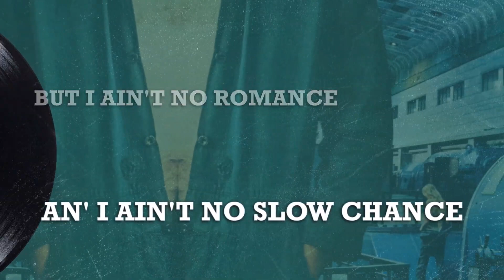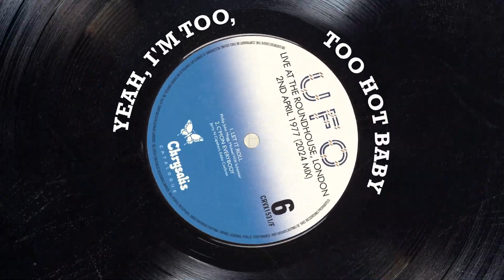"Too Hot to Handle" - UFO